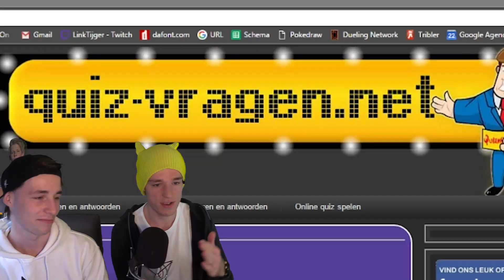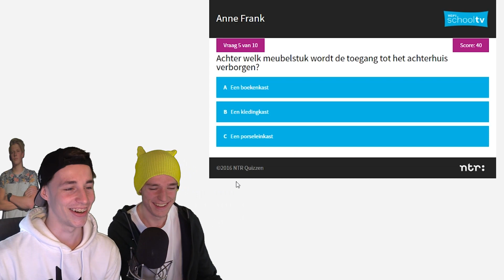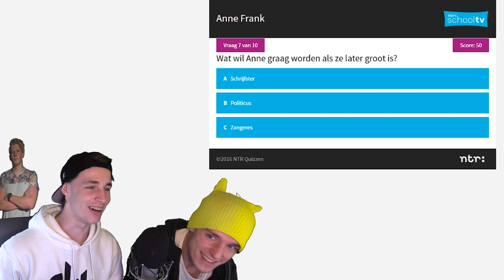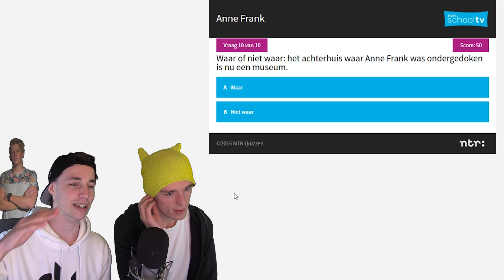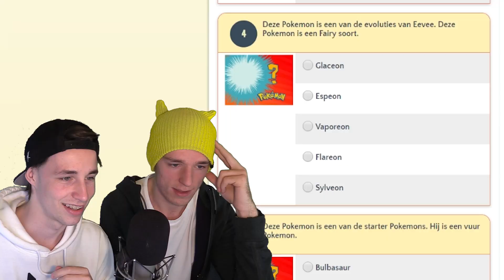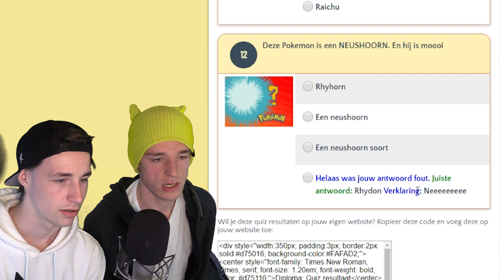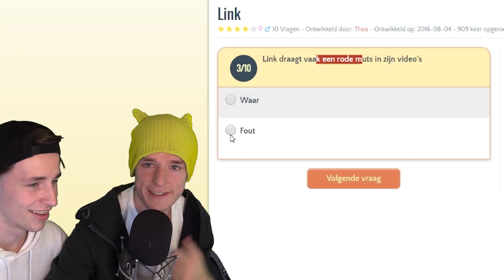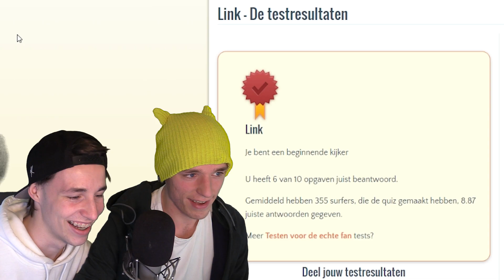VECHTEN MET LINKTIJGER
Joost op Vrijdag #117

Auw...

Intro / Outro Music:
JPB - High

Heeey Dames & Derps en welkom op JoostSpeeltSpellen ('JSS' in het kort)!
Mijn naam is Joost en ik ben een gamer die zichzelf niet altijd helemaal serieus neemt. Ik speel daarom games op mijn eigen 'derpy' manier en vaak ook met mijn (net zo derpy) vrienden!